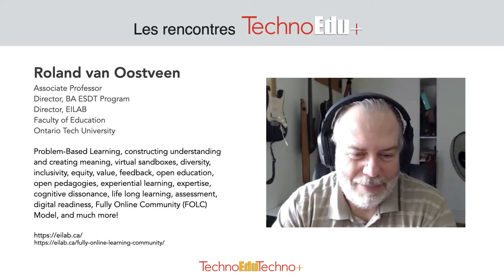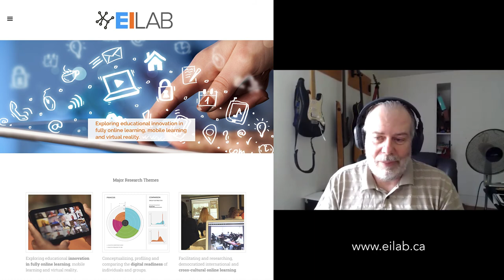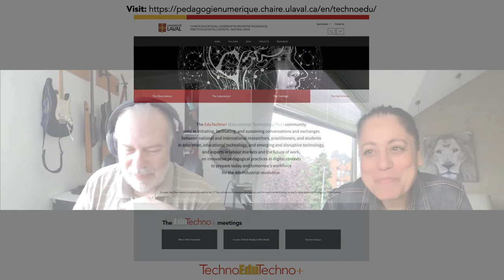Roland van Oostveen: Teaching online with a Problem-Based Learning Approach, the FOLC Model, & more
Roland van Oostveen, Associate Professor, Director of the BA ESDT Program
and of the EILAB at the Faculty of Education, Ontario Tech University talks about Problem-Based Learning, constructing understanding and creating meaning, virtual sandboxes, diversity, inclusivity, equity, value, feedback, open education, open pedagogies, experiential learning, expertise, cognitive dissonance, life long learning, assessment, digital readiness, Fully Online Community (FOLC) Model, and much more!